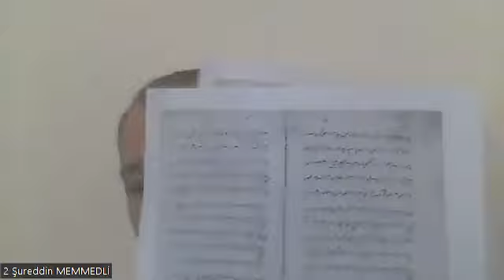S1-Plenary International Scientific Symposium “Heydar Aliyev and Türkiye”